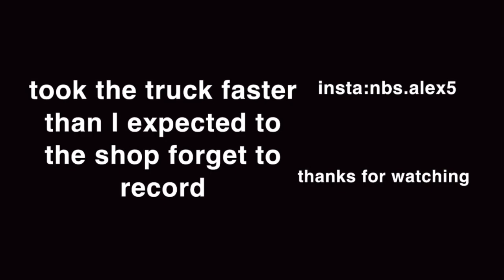update on the truck (big things coming soon🤫)